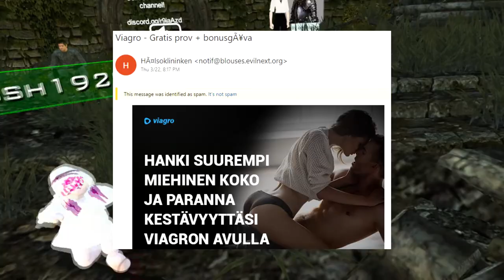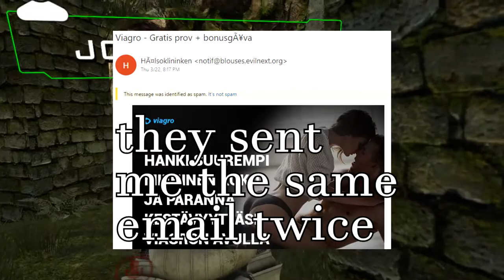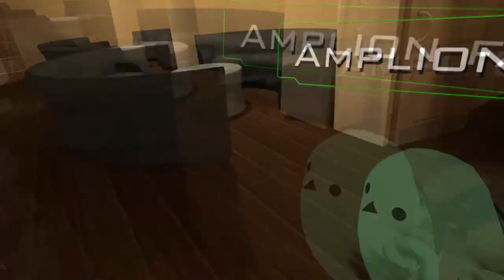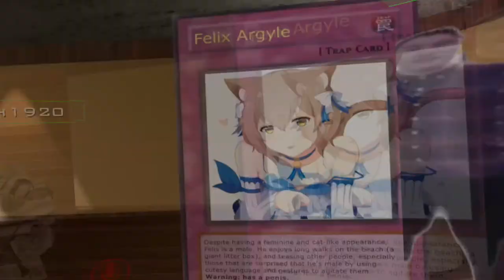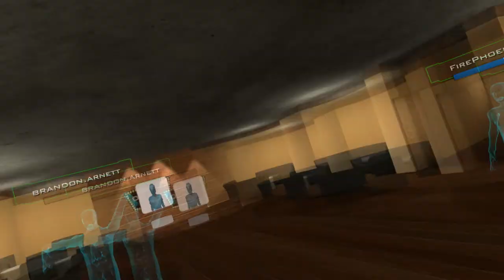The Great Crusade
may your man tits be dry